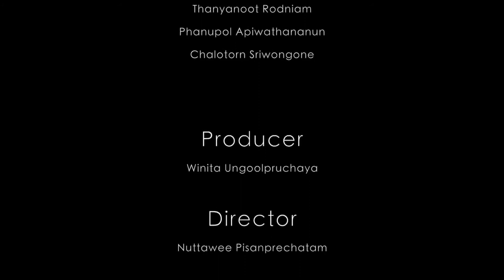The Handkerchief - December 2011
Cinematography 1
Faculty of Information and Communication Technology, Silpakorn University
December 2011